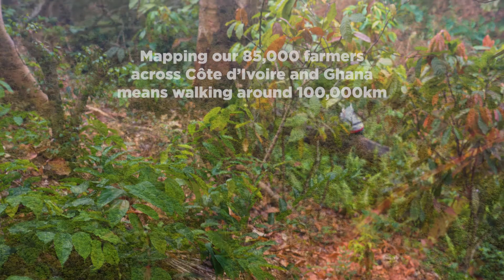Tackling Deforestation - Mapping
Nestlé is committed to mapping 100% of our cocoa farms in Côte d'Ivoire and Ghana, helping us ensure our cocoa is deforestation-free.